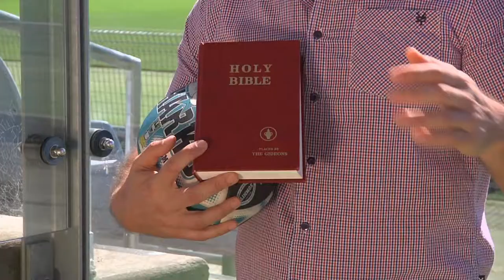Ignite Your Life with Paul Stevens - Let your Light Shine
Messages from Pastor Paul are now on the International TV Ministry Network! Whether you are local or living abroad you can keep an eye out for his one minute messages to help you Ignite your Life!